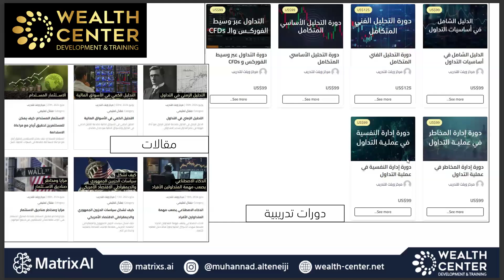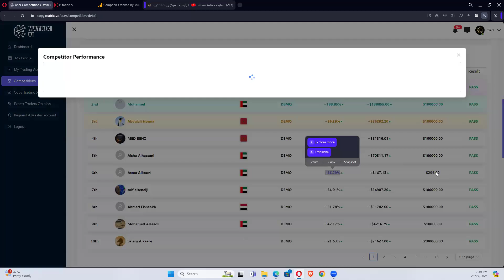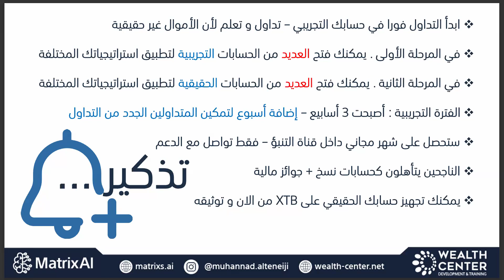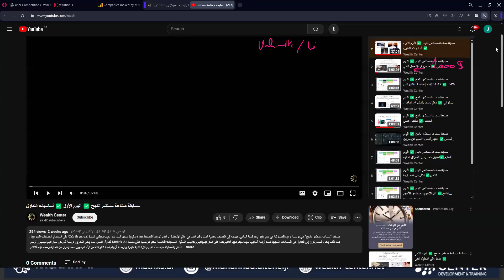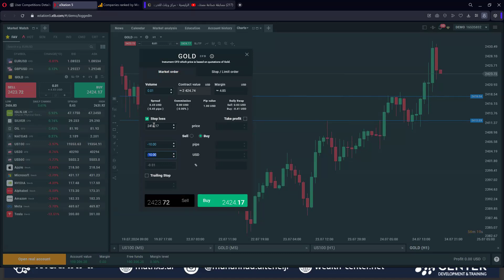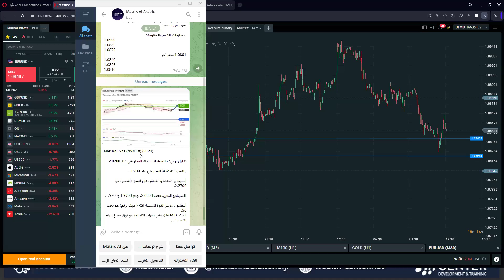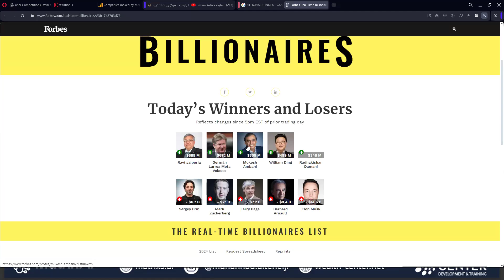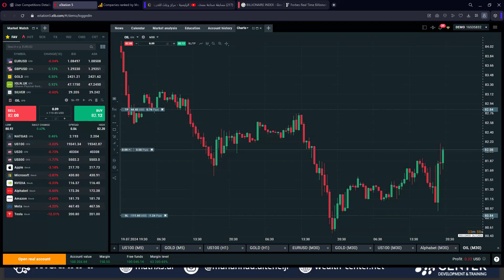مسابقة صناعة مستثمر ناجح ✅ اليوم 12✅ ادارة الحساب و هندسة الصفقات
🌟 مسابقة "صناعة مستثمر ناجح"فرصتك الذهبية للتعلم المجاني ! 🌟

استعد للمشاركة في تحدٍ استثنائي يمتد لشهر كامل مع مسابقة "صناعة متداول ناجح"، حيث نهدف إلى اكتشاف وتنمية أفضل المواهب في عالم الاستثمار والتداول. في هذه النسخة الجديدة، سنوفر لك تدريباً وتعليماً مجانياً على استخدام الحسابات الافتراضية طوال فترة المسابقة. 📊💡

🚀 انطلق معنا في رحلتك! ستبدأ بفترة تعليمية مكثفة، حيث ستحصل على دعم وتوجيه من أفضل الخبراء في المجال. بعد ذلك، ستحظى بفرصة لتطبيق ما تعلمته من خلال التداول على حسابات افتراضية، مما يتيح لك تجربة الاستراتيجيات وبناء مهاراتك دون أي مخاطر مالية. 💪📈

🏆 في نهاية المسابقة، سيتم اختيار الفائزين بناءً على أدائهم الاستثماري وإبداعهم في استخدام الاستراتيجيات. الفائزون سيحصلون على فرصة تمويلية مميزة من شركة Matrix للانطلاق في عالم التداول الحقيقي، مما يتيح لهم تحويل مهاراتهم إلى نتائج فعلية وتحقيق النجاح في عالم الاستثمار. 💸✨

📞 تواصل مع فريق الدعم عبر WhatsApp إذا احتجت لأي مساعدة: 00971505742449

🌍 الموقع الرسمي لشركة ماتركس:
Matrixs.ai
🏛️ الموقع الرسمي لمركز التدريب ويلث:
wealth-center.net